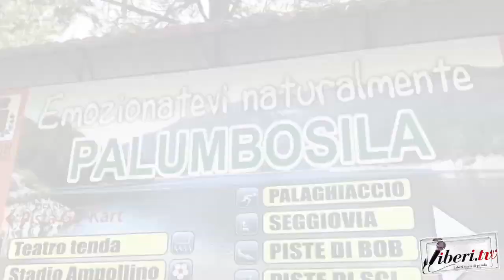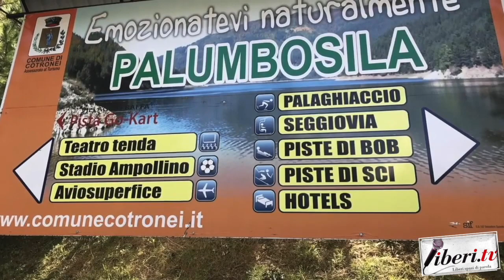Armando Scalise - Scalise Sport Group - Palumbo Sila 2023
Armando Scalise - Scalise Sport Group - Palumbo Sila 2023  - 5 marzo 2023  - A cura di Antonio Abbruzzese